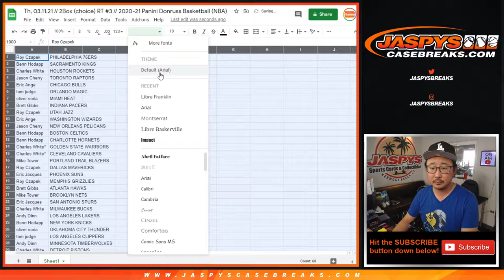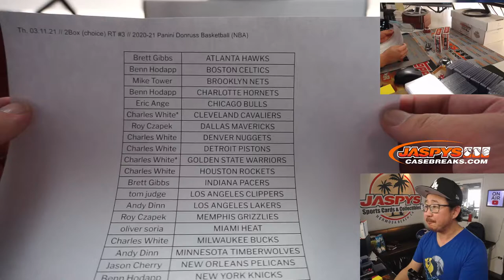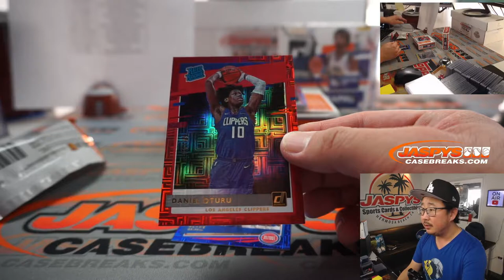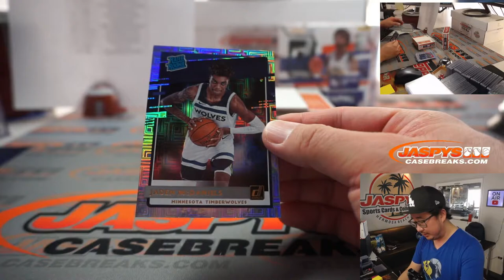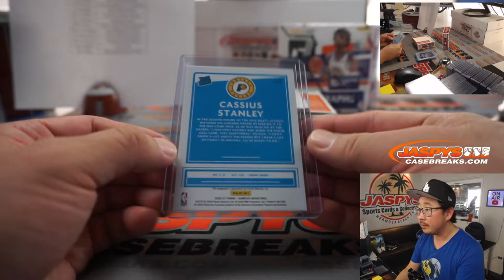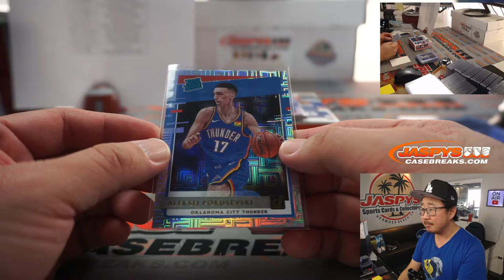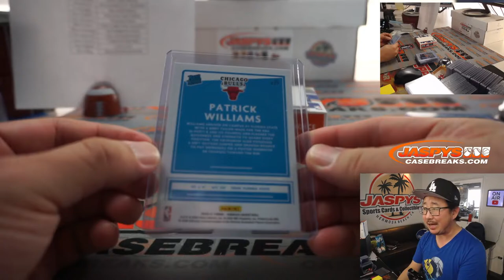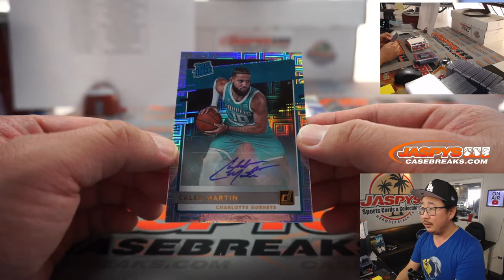Th, 03.11.21 // 2Box (choice) RT #3 // 2020-21 Panini Donruss Basketball (NBA)